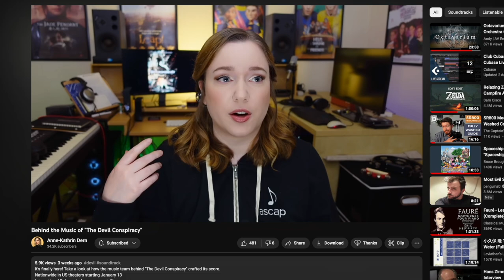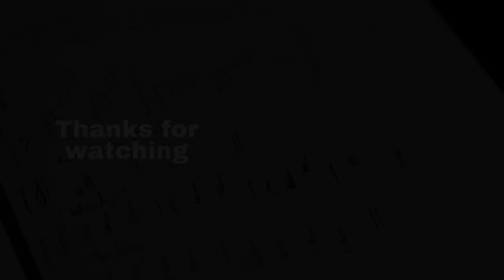Chatting Assistant Work & Composition with Anne-Kathrin Dern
Hey there! I'm Zach - full-time media composer, passionate online educator, and obsessive coffee roaster. Through my YouTube channel, weekly newsletter, and online courses, I'll teach you how to grow as a composer so you can make cool music and spend your life doing what you love.